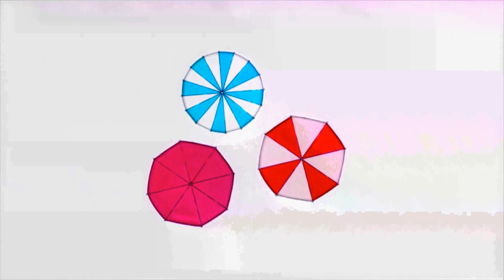Toradora - ending 1 (bluray)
Toradora - ending (bluray)